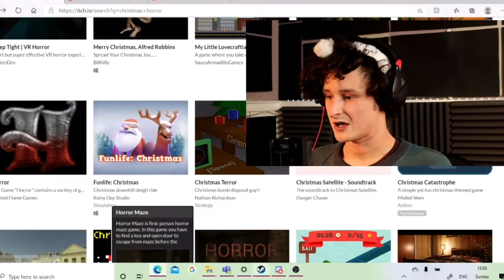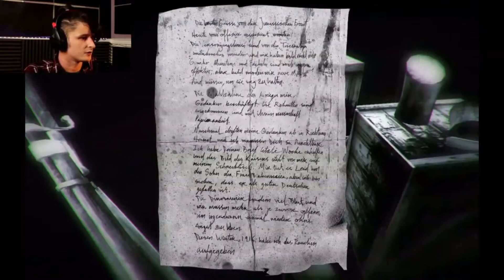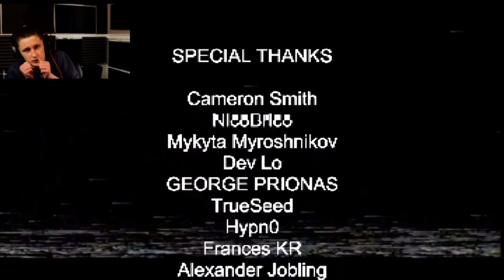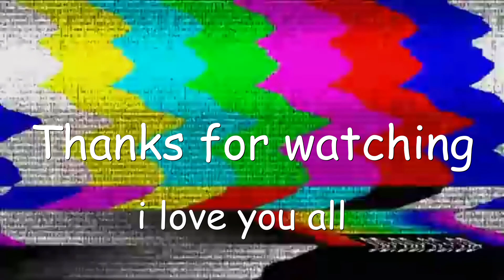i guess this is a compilation #2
i just wanted to make a new compilation because it has been 6 months since the last one.